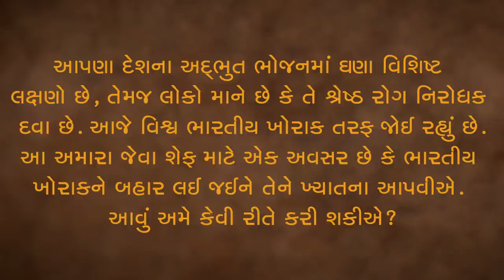દેશી રેસ્ટોરન્ટમાં જમવામાં શું પ્રોબ્લેમ? | Ranveer Brar and Sadhguru Gossip About Indian Cuisine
શેફ અને લેખક, રણવીર બ્રારના પ્રશ્નનો જવાબ આપતી વખતે, સદ્‍ગુરુ ભારતીય ભોજનની અદ્ભુત વિવિધતા, સ્વાદ અને લહેજત વિશે વાત કરે છે, અને કહે છે કે કેવી રીતે ઘણી ટોચની રેસ્ટોરન્ટ્સ ભારતીય ભોજન સાથે ન્યાય કરવામાં નિષ્ફળ જાય છે.

While answering a question from chef and author, Ranveer Brar, Sadhguru speaks about the incredible diversity, taste and flavor of Indian cuisine, and how, many top-of-the-line restaurants fail to do justice to Indian food.